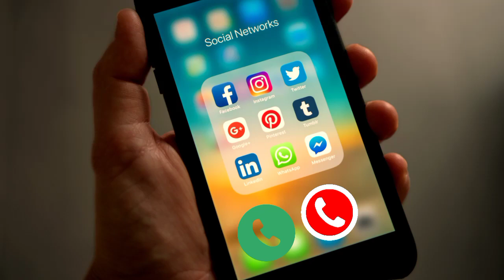Vivo phone message tone. vivo ringtone || vivo trending ringtone